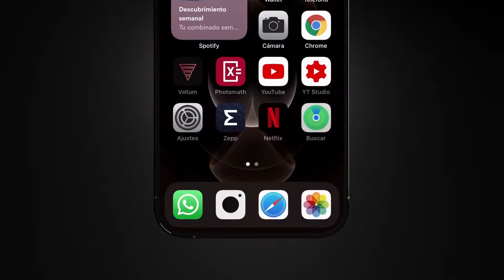iPhone 14 | iPhone 14 pro| iPhone 14 pro max highlights